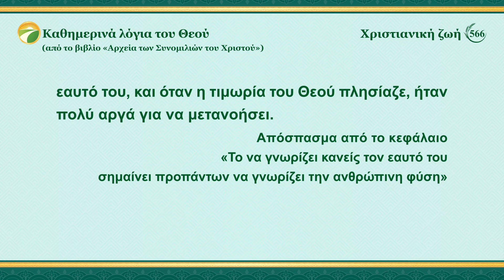Καθημερινά λόγια του Θεού: Είσοδος στη ζωή | Απόσπασμα 566